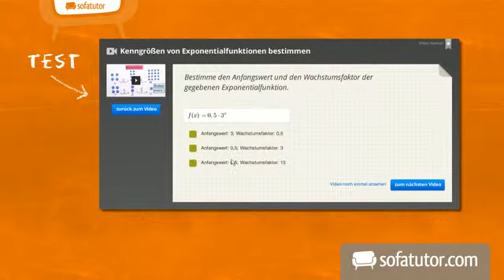Der Buchstabe Q | Deutsch | Schreiben lernen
Das komplette Deutsch-Video zum Thema Einführung des Buchstaben Q findest du

Inhalt:
"Buchstabe Q"
"Alphabet Deutsch"
"ABC Einführung"
"Einführung Q"
"Einführung Buchstabe Q"
"schreiben lernen Deutsch"
"ABC Alphabet Buchstabe Q"
"Laut Q"
"Anfangslaut Q"
"das ABC lernen"

Dieses Deutsch-Video zum Thema Das ABC lernen gehört zum Themengebiet "Schreiben lernen".